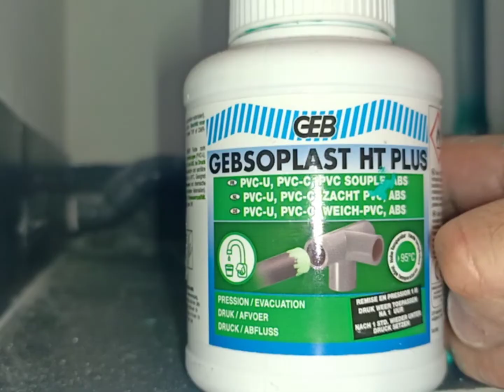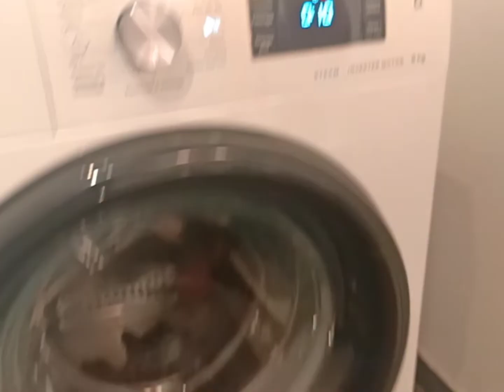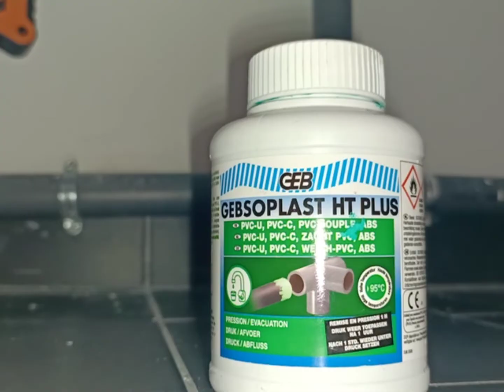DECOLLER ET REMPLACER RACCORD PVC SANS COUPER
salut les z'ami(e)s,

Aujourd'hui dans cette vidéo je vous montre comment remplacer un raccord PVC sans couper les tubes

Pour celà il vous faudra :
- une colle pvc
- papier abrasif
- une scie ou multitools
- un cutter
- un tournevis plat
- une pince multiprise
- un décapeur thermique
- du décapant